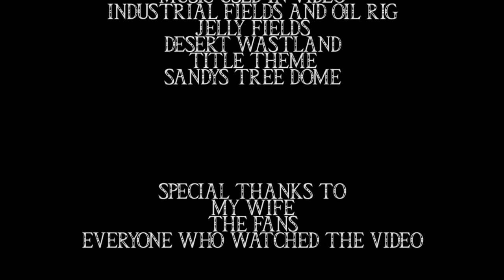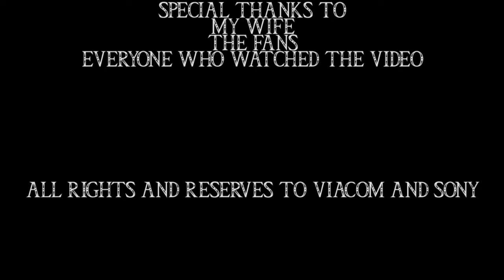Another Sponge Bob Super Sponge Review - WOAH! Just Take It Easy Man!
how did this game meet my expectations let's find out now!